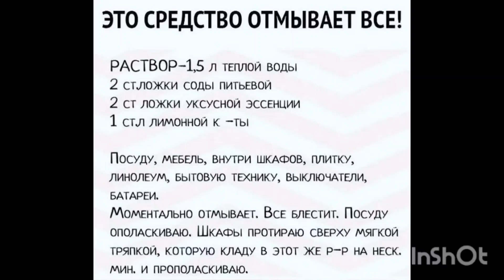Это средство отмывает всё!